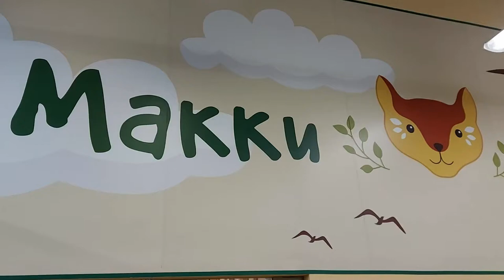Зоопарк Макки Пакки в Сити Центре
Зоо#zoo#МаккиПакки
Трогательный зоопарк Макки Пакки. Посетители зоопарка погружаются в путешествие по животному миру, где живут веселые еноты и носухи, кролики и дикобразы, морские свинки и шиншилы и много других животных и птиц. Все они очень дружелюбные и ручные!